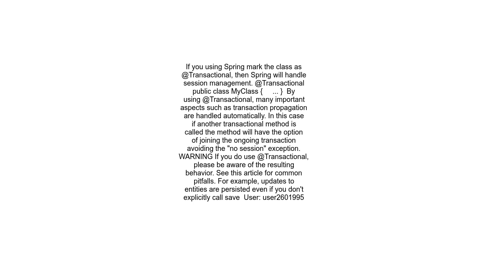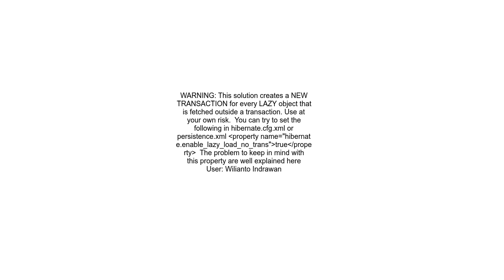How to fix org hibernate LazyInitializationException could not initialize proxy no Session